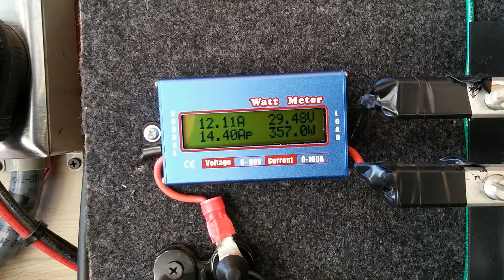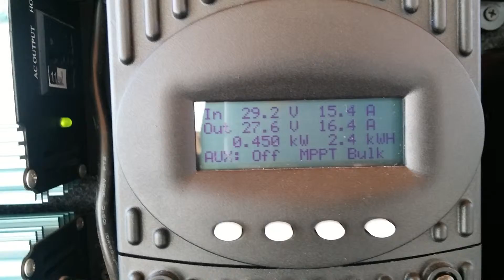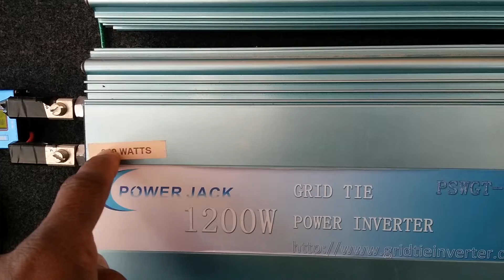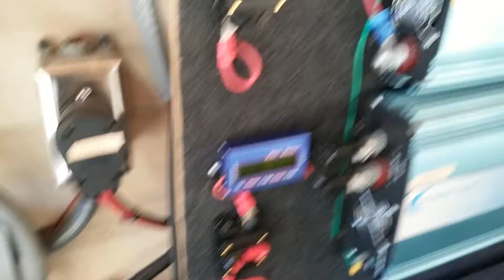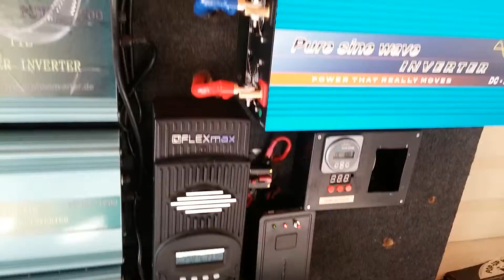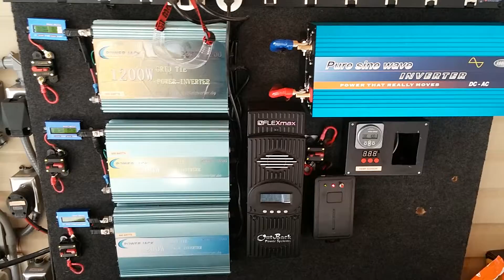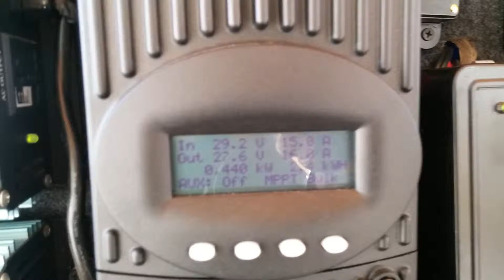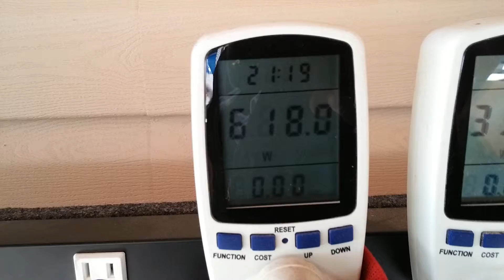RENOGY SOLAR & OUTBACK CHARGE CONTROLLER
POWER SIMPLE PURE SINE WAVE 24V INVERTER